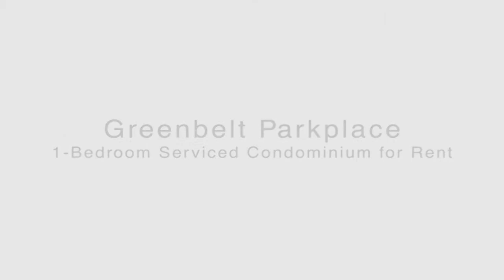1BR Serviced Condo for Rent at Greenbelt Parkplace, Legaspi Village, Makati, Philippines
Enjoy convenient city living and be in close proximity to where the action is with this one-bedroom condominium in Greenbelt Parkplace. It is fully fitted with top-quality furnishings to ensure your comfort. With this unit, trendy professionals are afforded an exclusive sanctuary amidst the bustling metropolis.